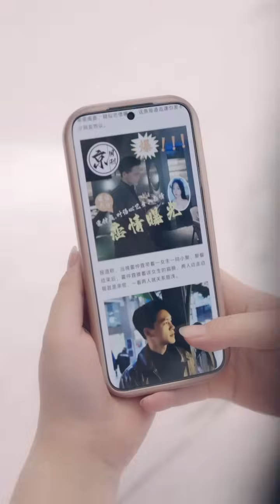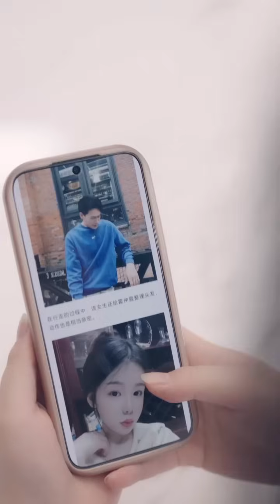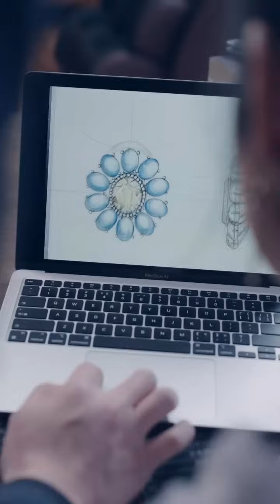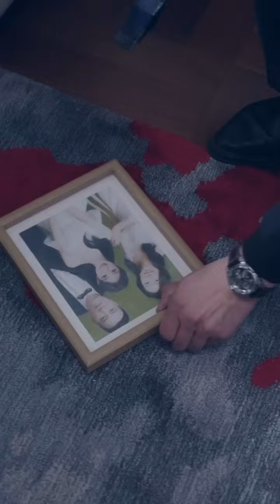【全集】新劇《大叔乖寵超甜》為了還錢，我被迫去酒吧謀取營生，誰料被人陷害，大叔成了我那晚的解藥，自那以後，他成了我的救贖，將我寵入骨子裡！